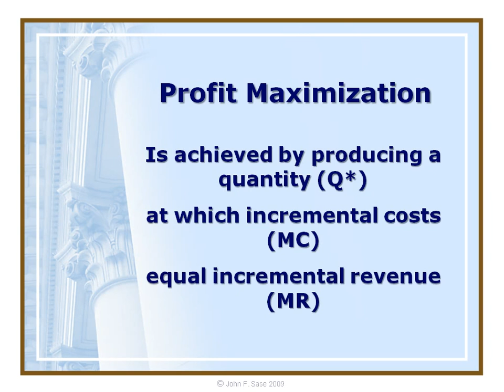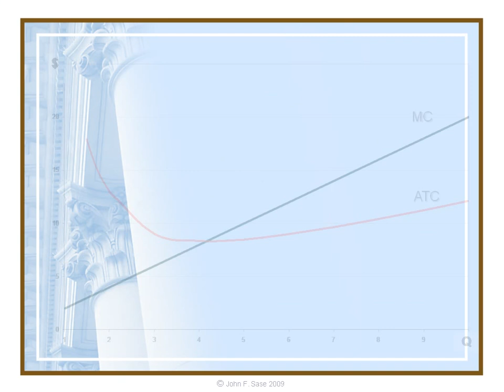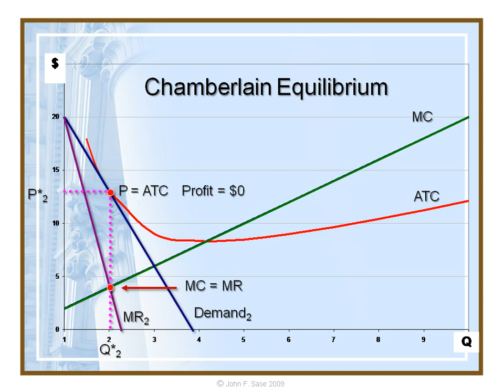ECONOMICS FOR ATTORNEYS & MANAGERS 2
For Economics and Law
 How to find the profit maximizing non-competitive equilibrium. Forensic Economist, Dr. John Sase, explains the basics of economics to attorneys and others in a lively, graphic animation